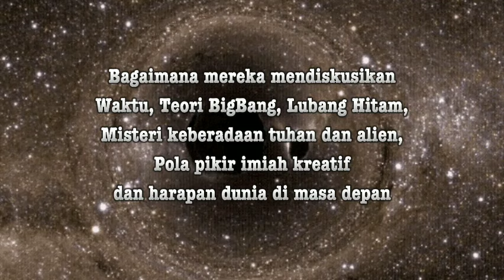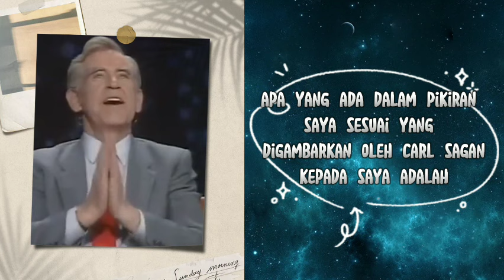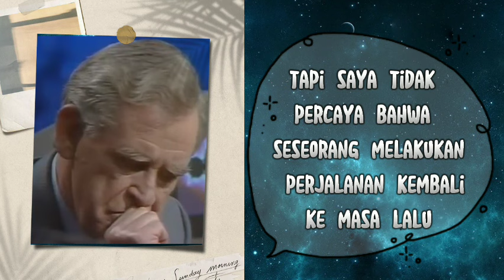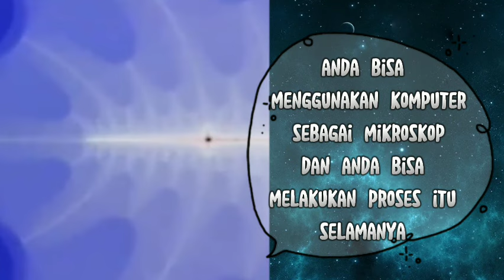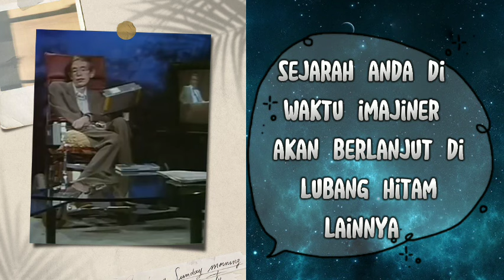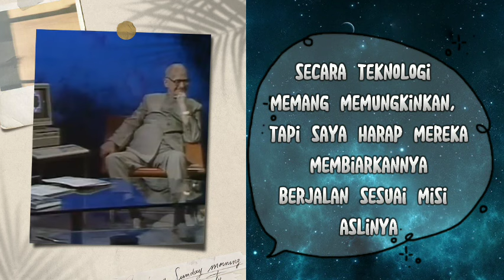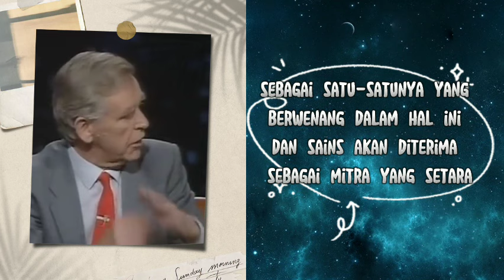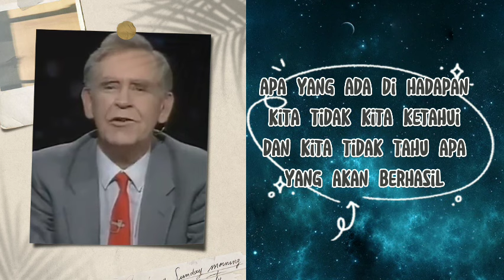Tuhan, Alam Semesta, dan Segalanya - Arthur Clarke, Carl Sagan, Stephen Hawking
00:00 ?
00:16 Visi misi buku sains
03:01 Teori BigBang
07:48 Semesta mengembang
08:44 Gravitasi
09:26 Waktu dalam sains
14:38 Set Mandelbrot
19:43 Kompleksitas Alam Semesta
23:26 Mencari kehidupan
27:38 Voyager
29:02 Sains dan Tuhan
31:22 Tuhan alternatif
33:46 Tuhan, Sains dan Agama
37:04 Berpikir kreatif